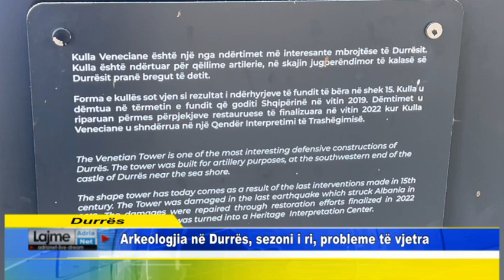Durrës Arkeologjia në Durrës, sezoni i ri, probleme të vjetra